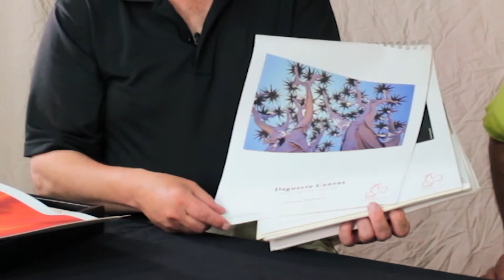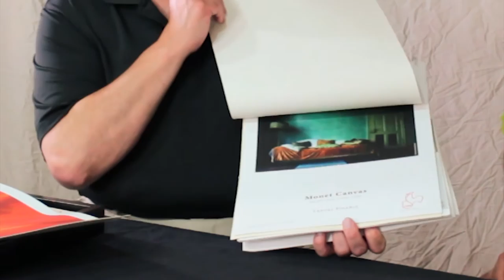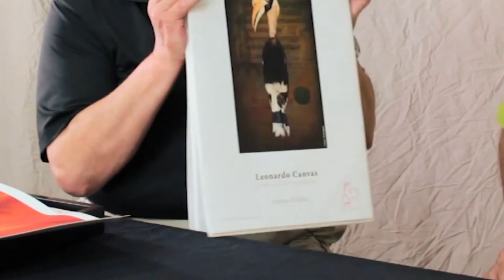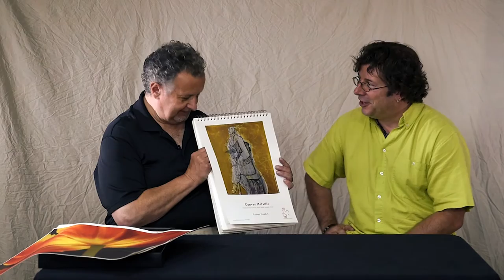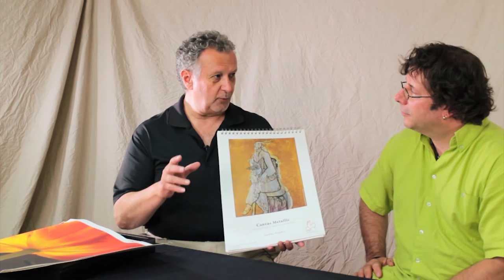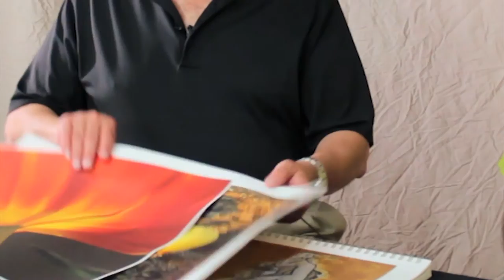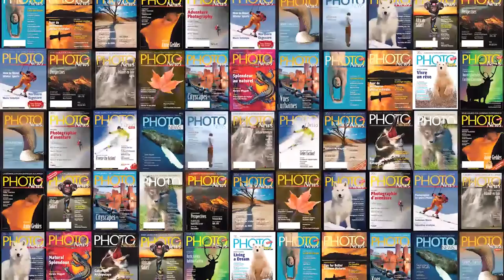PhotoNewsTV: Hahnemühle Canvas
Wondering about what to do with your photos? We take great photos and they usually end up on a hard drive somewhere. PHOTONewsTV presents the first video in a series on printing, with our special guest: Phil Nielsen, Brand Manager of Consumable Products at Amplis Foto.

Today's episode is all about canvas. Phil explains the differences between the different canvas offerings from Hahnemühle and suggests where and when you might want to use each one.

Looking for a convenient place to purchase paper for your printer? All of the above brands and more

It's free and will be mailed to you quarterly.